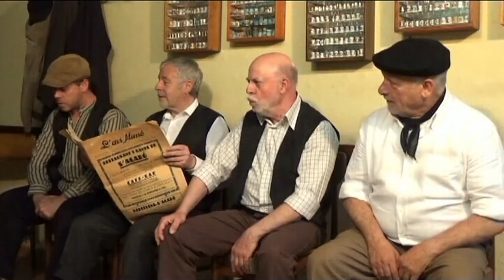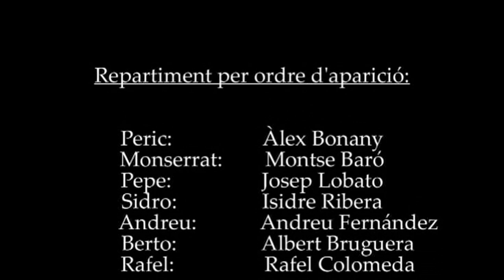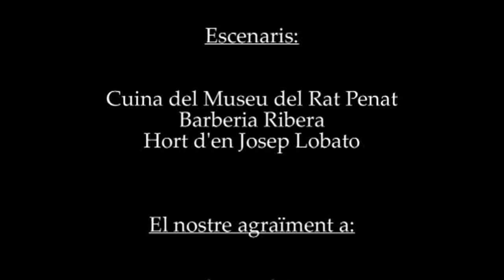LES ÀNIMES EN PENA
“Les ànimes en pena” serà la quarta aportació que fa l’Escola d’Adults CFA Sant Feliu de Guíxols a les ganxoneries, després de “La mesquita d’en Salvi” (2011) “Quina Passada” (2013) i “Madison o Màgica de Hanson” (2015) que feien referència a anècdotes ganxones més recents i subtitulades com “Noves Ganxoneries”, aquest nou film es basa en el conte homònim de Manel Sala, dit Manel de l’Horta, publicat el 1927 en el llibre “Ganxoneries”. Ha estat rodat al “Museu del Rat Penat” a l’antiga Barberia Ribera i els exteriors per carrers de Sant Feliu i a l’hort d’en Josep Lobato. L’equip tècnic format pels participants en el curs COMPETIC inicial: tractament de la imatge en moviment, han estat: Concepció Abellí, Josep Companyó, Anna M. Ibars, M. Àngels Llandrich, Albert Oliveras, Isabel Oliveras i Lolita Payró; la interpretació dramàtica ha anat a càrrec de: Àlex Bonany, Montse Baró, Josep Lobato, Isidre Ribera, Andreu Fernández, Albert Bruguera i Rafel Colomeda; l’ajudant de direcció ha estat Carmen Arasa i Toni Ferrer Vicens el director i adaptador del conte.
La pel•lícula, en la que s’han pres certes llicències – aquí passa l’any 1932, cinc anys després de l’edició del llibre -, ens narra la història d’en Peric que té un hort a Mascanada on hi conrea un perer que és la seva gran il•lusió, però cada any per la diada de Sant Jaume algú li manlleva les peres i ell està decidit a evitar-ho a qualsevol preu. En explicar-ho a la barberia, el barber i alguns parroquians, assabentats de la superstició que el domina, li preparen una mala passada.